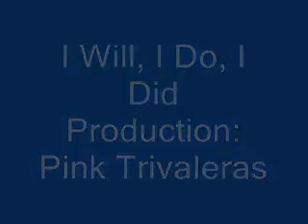I will, I do, I did